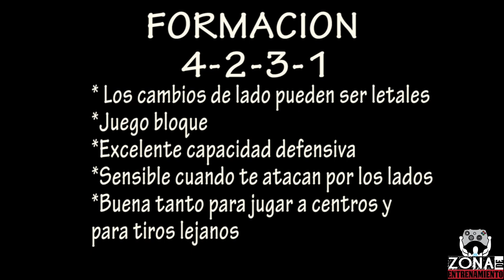Zona de Entrenamiento FIFA 14 Formacion 4-2-3-1 Explicada + PREMIO